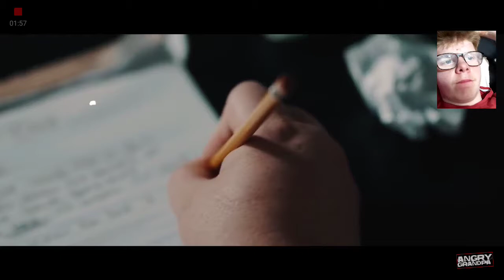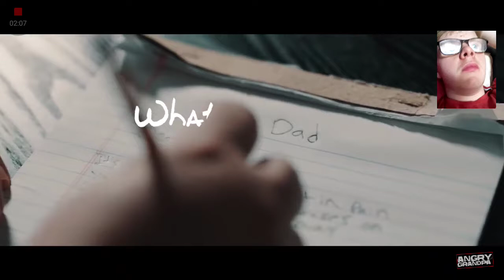This for you angry Grandpa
Rest in peace angry Grandpa